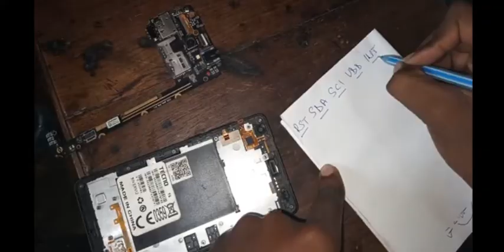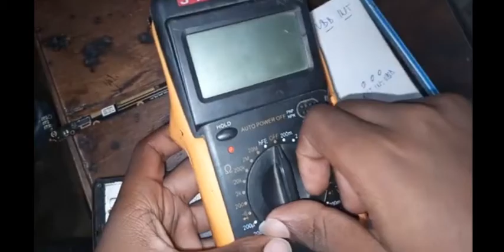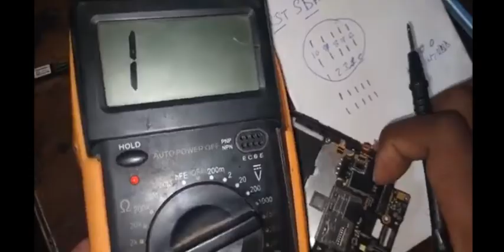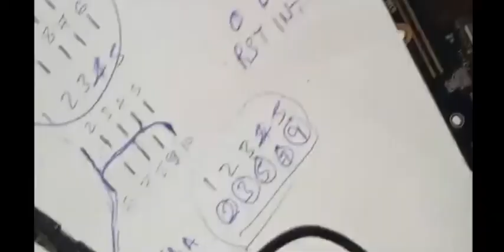TENGENEZEA WAYA NJIA ZA TACHI @ FUNDI SIMU P1